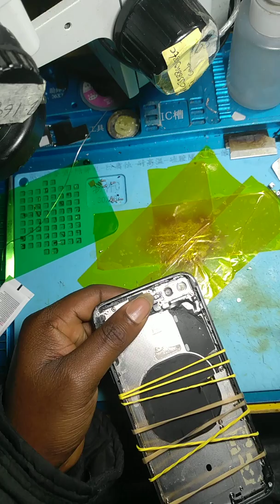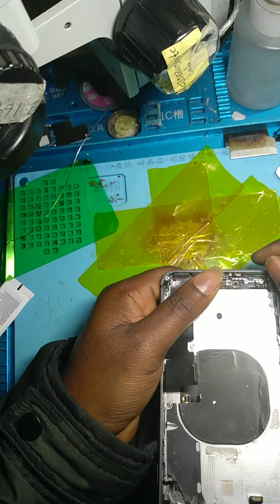Iphone 8 plus back glass and screen replace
Iphone 8 plus back glass and screen replace# you most disassembled everything like# charging connector# camera flash light cable# volume up and down flex cable# loudspeaker# battery# home button# screen # front camera # resiver flex cable